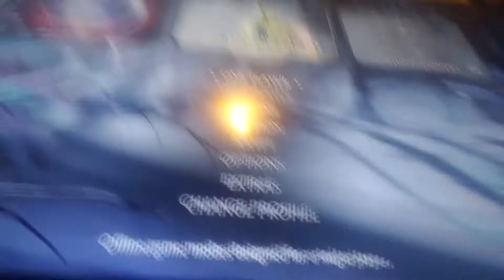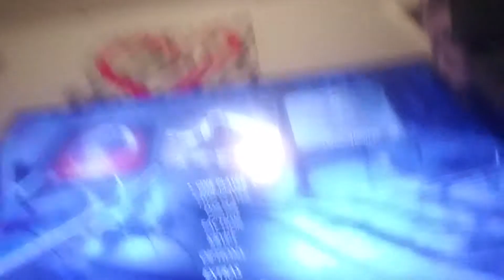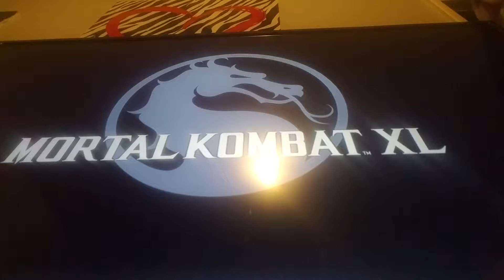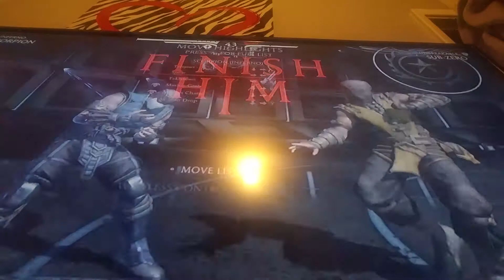MORTAL KOMBAT XL PT1 (LET'S PLAY)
Sorry for ending it part 2 coming soon